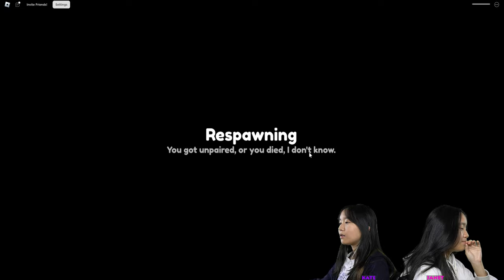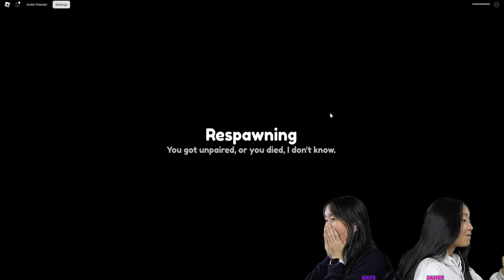We completed 2-Player Wacky Rails Cart Ride! | Roblox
In this video, we are going to be playing Wacky Rails on Roblox. This is a cart ride game where 2 players must work together to control their cart.